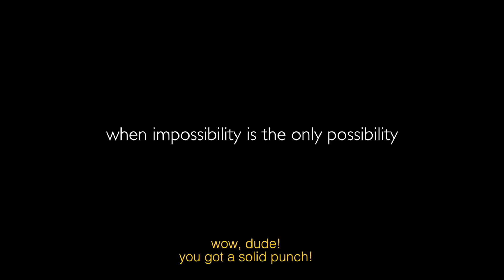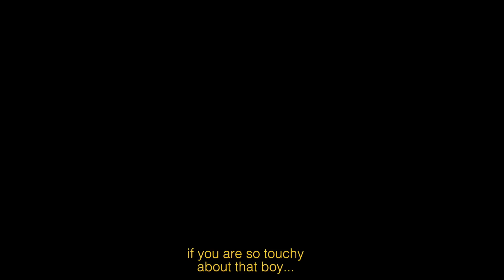ALI - the Blind Boxer (official trailer)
ALI - THE BLIND BOXER is a magic realism film that questions the deep rooted social prejudice towards visually challenged. This is also the first ever film in which the lead protagonist has been played by a visually challenged actor in the role of a blind boxer. Winner of multiple international film festival awards and written about by prominent Indian media for its uniqueness, this 60:16 minutes Hindi language film is an independent Indian production (with English subtitles).